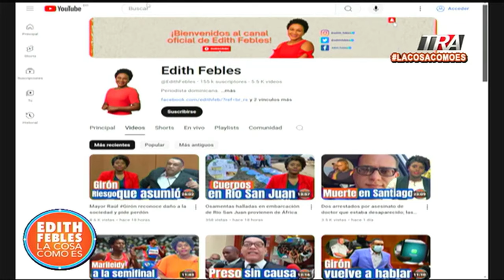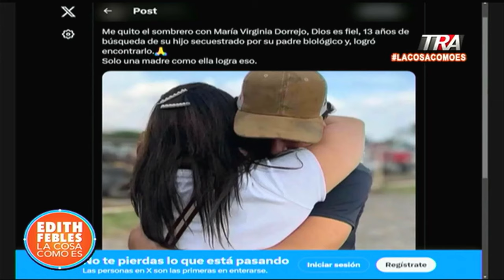Abogada de Puerto Plata se reencuentra con su hijo luego de 13 años de búsqueda